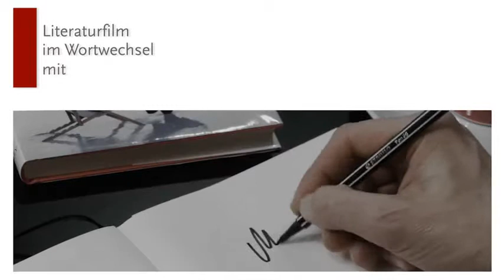Literaturfilm Buchmesse Leipzig 2013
Markus Jotzo's "Loslassen für Führungskräfte - Meine Mitarbeiter schaffen das" auf der Leipziger Buchmesse 2013. Sehen Sie hier das Interview.